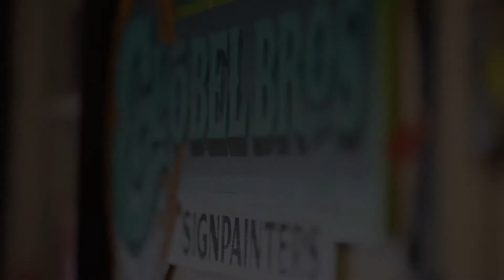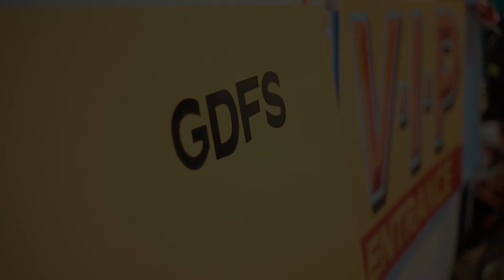Speaker Profile/Ciaran Glöbel - At work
Sign-painter Ciaran Glöbel at work in his Glasgow studio.

Ciaran spoke at our 'Design in Digital' DigitalMeetup ahead of his Sign-painting workshop at the Graphic Design Festival Scotland (GDFS).